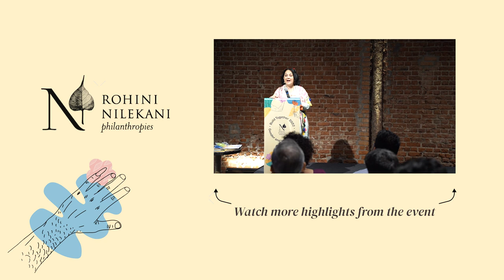Build Together 2022 - Day Two Rohini Nilekani Address